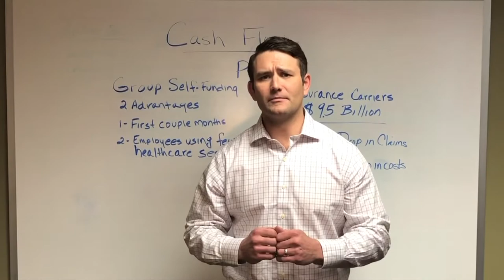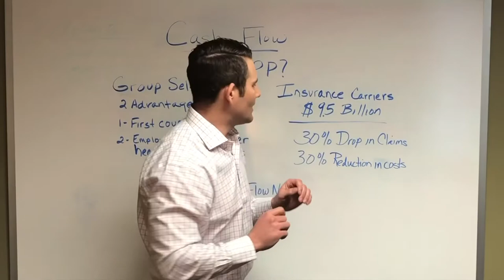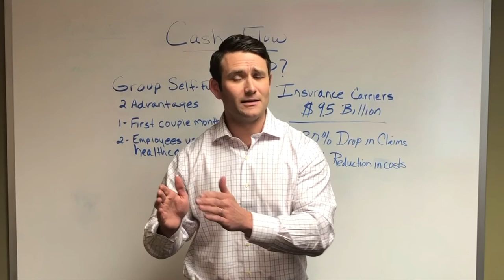Cash Flow and Self-funding Featuring Alex Sinclair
Learn the advantages of group self-funding and how to take control over your cash flow today. Contact Alex Sinclair, Clark & Lavey’s Corporate Benefits Advisor, to learn more!

Alex Sinclair , Corporate Benefits Advisor
Clark & Lavey Benefits Solution